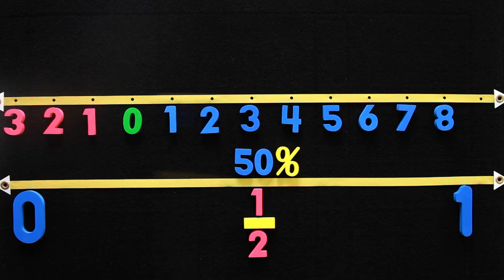Hands-on number line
This number line lets you teach the skills that are needed. Positive and negative numbers, fractions and percents will become dynamic and fun. Your students will get to see it, touch it, and know it.